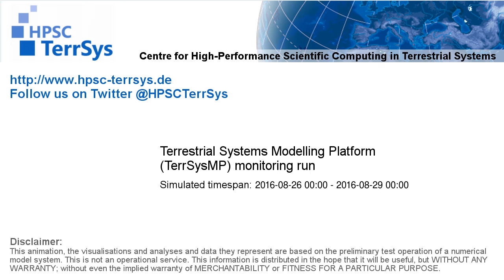TerrSysMP monitoring run 2016-08-26 - plant available storage change - Europe (72h)